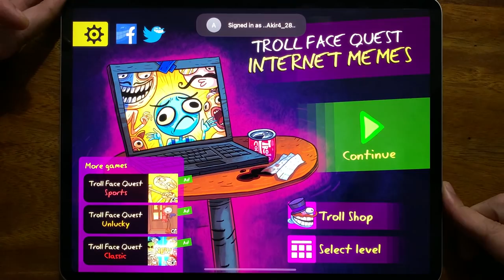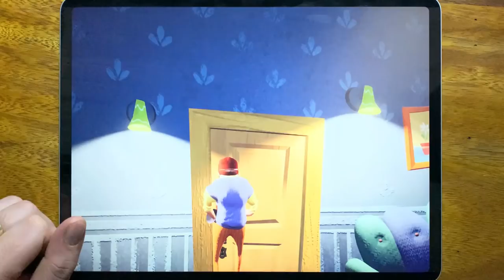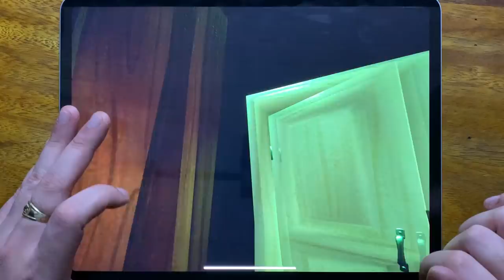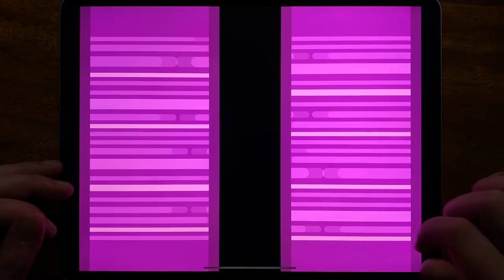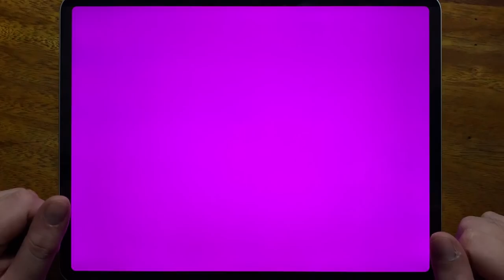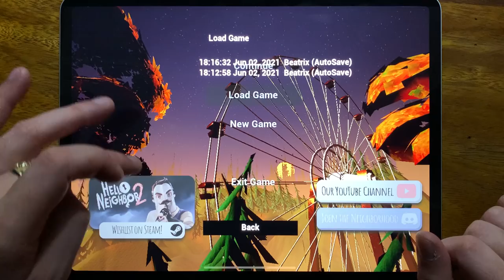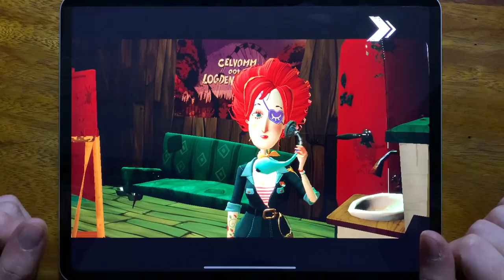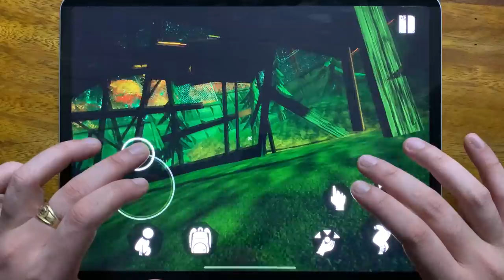Subway Surf, Troll Quest Internet Memes, Mighty Micros, Hello Neighbor, Payback 2, Bowmasters.....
Subway Surf, Troll Quest Internet Memes, Mighty Micros, Hello Neighbor, Payback 2, Bowmasters, Hello Neighbor Hide and Seek, Hello Guest